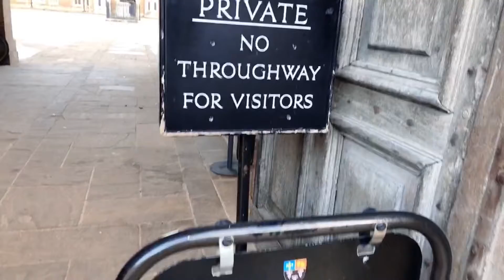Eton College | Windsor Castle & Riverside - Part2